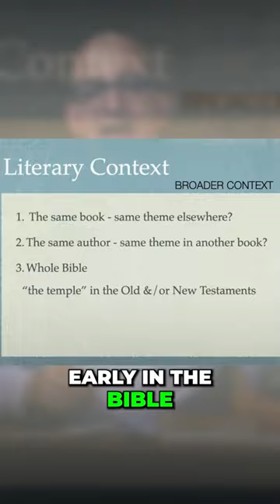How to Read Your Bible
Understanding the literary context is key to unlocking the deeper meanings and messages within the sacred text. So how do you really use literary context to benefit your Bible reading?

The importance of starting with the larger context, such as the entire book or section of the Bible, to grasp the overarching themes, narrative flow, and intended message. The significance of zooming in on the chapter or section containing the passage you're studying. This step helps understand the immediate flow of thought and storyline.